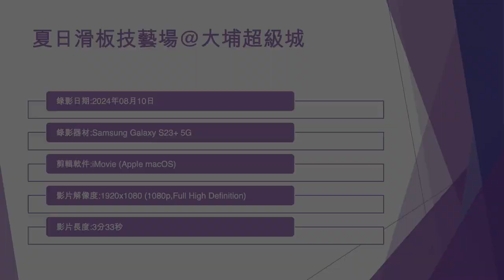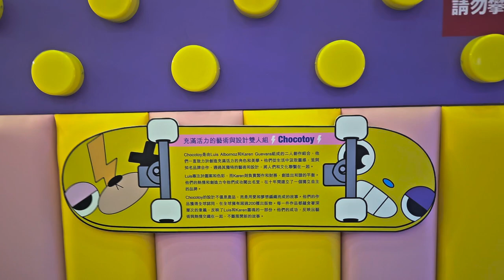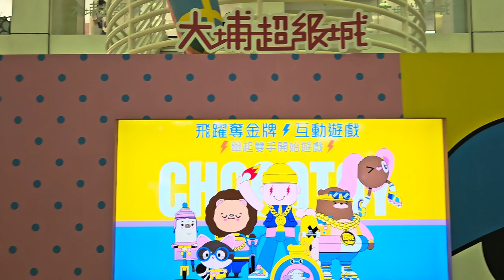夏日滑板技藝場@大埔超級城 - 2024年08月10日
錄影日期:2024年08月10日
錄影器材:Samsung Galaxy S23+ 5G
剪輯軟件:iMovie (Apple macOS)
影片解像度:1920x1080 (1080p,Full High Definition)
影片長度:3分33秒